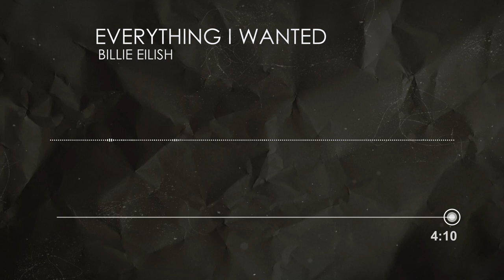Billie Eilish Everything I Wanted Piano Karaoke MyVersion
Kup tę piosenkę w formacie WAV, MP3 lub MIDI | Buy this song as a WAV, MP3 or MIDI file.
Kup tę piosenkę w formacie WAV. | Buy this song as a WAV file.

Autor tekstu/Songwriter: MBillie Eilish
Kompozytor/Composer: Billie Eilish, Finneas O'Connell

Tworzę podkłady fortepianowe na zamówienie. Zapraszam do współpracy wokalistów, szkoły i nauczycieli śpiewu. Kontakt

I make piano arrangements on request. I invite vocalists, schools and teachers / vocal coaches to cooperation. Contact

Zapraszam do polubienia filmu i subskrypcji kanału!